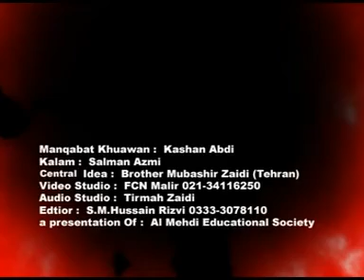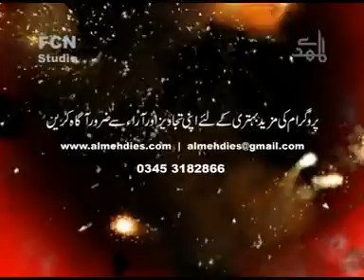[Manqabat] Kia Khushi Is Terhan Manaty Hain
Record date: Feb 2011
کیا خوشی اس طرح مناتے ہیں؟
سلمان اعظمی کا نہایت خوبصورت پیغام
عید شجاع و عید زہراکی پرمسرت مناسبت کے موقع ہر۔۔۔۔۔